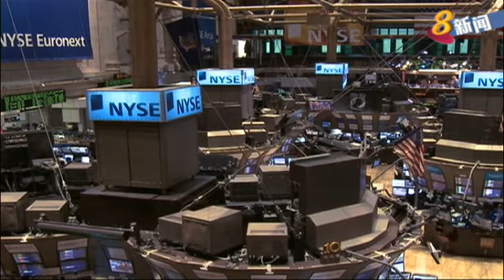美国隔夜股市 涨跌不一 非农就业数据明天公布